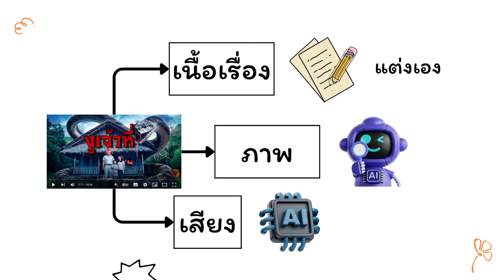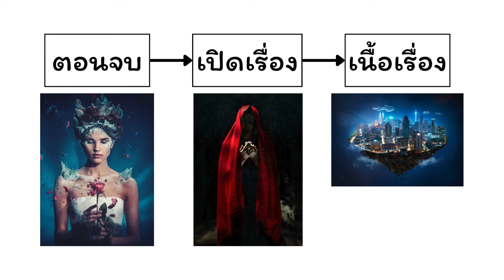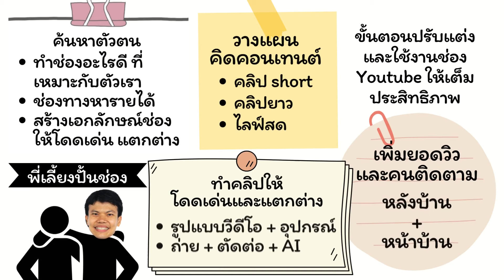4 วันผ่านกฎ และมีรายได้ 30000 บาท พี่เขาทำยังไง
4 วันผ่านกฎ และมีรายได้ 30000 บาท พี่เขาทำยังไง ปรึกษาปัญหาการทำ Youtube ฟรี

00:00 เริ่มเรียนรู้
00:49 ทำช่อง youtube อะไรดี
01:21 ใช้ ai แต่งนิยายดีไหม
02:59 ไอเดียเล่าเรื่องผี
05:00 ฝึกเล่าเรื่องผียังไงดี
05:37 เคล็ดลับความสำเร็จช่องเล่าเรื่องผี

อุปกรณ์ที่ผมใช้ทำวิดีโอ
ไมโครโฟนไร้สาย